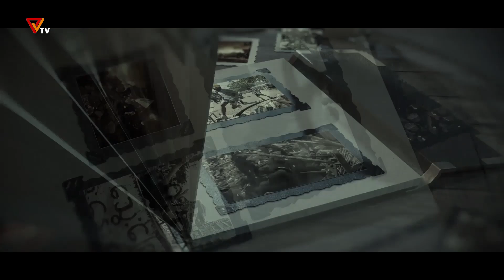Revolution Means တနှစ်ပြည့်အမှတ်တရ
"Revolution Means - တော်လှန်ရေးဆိုသည်မှာ"ဆိုတဲ့ ဇာတ်လမ်းတွဲကို 2022 ခုနှစ် April 3 ရက်​နေ့က စပြီး စတင်ထုတ်လွှင့်ခဲ့တာ 3.April 2023မှာတော့ တနှစ်တင်းတင်း ပြည့်ခဲ့ပါပြီ။

ရိုက်ကူးဖို့ နေရာအခက်အခဲ​တွေ၊ လိုအပ်တဲ့ရိုက်ကူးရေးပစ္စည်း မပြည့်စုံမှု​တွေ၊ သွား​ရေး လာရေး လုံခြုံရေး အခက်အခဲ​တွေ...စသည်ဖြင့် အခက်အခဲပေါင်းများစွာကို ရ​အောင်ကျော်ဖြတ်ခဲ့ကြပြီး မဖြစ်ဖြစ်​အောင် လုပ်ကြမယ်ဆိုတဲ့ စိတ်တွေနဲ့ ရိုက်ကူးရေးအဖွဲ့သားအားလုံးက တက်ညီလက်ညီ ကြိုးစားရိုက်ကူးခဲ့ကြကာ Episode 1 က​နေ 8 အထိ စုစုပေါင်း အပိုင်း ၈ ပိုင်း ပြသနိုင်ခဲ့ပါတယ်။

ပြည်သူ့အချစ်တော် ရုပ်ရှင်သရုပ်ဆောင် ဒေါင်း ၊ သွန်းသွန်း နဲ့ ခန့် တို့က အဓိကဇာတ်ဆောင်​တွေအနေနဲ့ ပါဝင်သရုပ်​ဆောင်ထားပြီး ဧည့်သည်သရုပ်ဆောင်အနေနဲ့ မြတ်နိုးအေး မှ ပါဝင်ကူညီအားဖြည့်ပြီး ရိုက်ကူးခဲ့ကြပါတယ်။

ကမ္ဘာ့သမိုင်းတွေထဲက နမူနာယူစရာ တော်လှန်ရေးတွေ အကြောင်းကို ပြည်သူ​တွေကြား ဖြန့်ဝေပြီး သိရှိနားလည်အတုယူနိုင်စေဖို့ အနုပညာနဲ့ တထောင့်တနေရာမှ တော်လှန်ဖို့ ရည်ရွယ်စိတ်ကူးပြီး အစပြုခဲ့ကြတာဖြစ်ပါတယ် ။

ရဲဘော်ရဲဘက် PDF တပ်သားတွေနဲ့ ထောက်ပို့ပြည်သူတွေကို လက်ရုံးရည်သာမက နှလုံးရည်ပါ ပြည့်ဝစေဖို့ ကမ္ဘာ့သမိုင်းထဲက တော်လှန်ရေးတွေအကြောင်း၊ ဖက်ဆစ်စနစ်ကို တွန်းလှန်နိုင်ခဲ့တဲ့ တော်လှန်ရေးအကြောင်းတွေ... ပြီးတော့ ခေတ်အဆက်ဆက် ဗိုလ်ကျကြီးစိုးခဲ့တဲ့
စစ်ဘီလူးတို့ရဲ့ခေတ်ကို အမြစ်ဖြတ်မယ့် မြန်မာ့ နွေဦးတော်လှန်ရေးအကြောင်းကို ကြည့်ရှုခံစားရင်း တော်လှန်ရေးအတွက် အားတင်းရှေ့ဆက်နိုင်ကြစေဖို့ ရည်ရွယ်ချက်နဲ့ ကာကွယ်ရေးဝန်ကြီးဌာနနှင့် PVTV တို့မှ ပြည်သူလူထုကြား ပူးပေါင်းတင်ဆက်ခဲ့ကြတာပါ။

ဒေါင်း၊ သွန်းသွန်း နဲ့ ခန့်တို့ အနုပညာမောင်နှမတွေမှပေးပို့ထားတဲ့အမှတ်တရစကားလေးနဲ့ဖန်တီးထားတဲ့ ဒီ videoလေးကို Revolution Means တနှစ်ပြည့်အမှတ်တရအဖြစ် ဂုဏ်ယူစွာနဲ့ တင်ဆက်ပေးလိုက်ရပါတယ်။